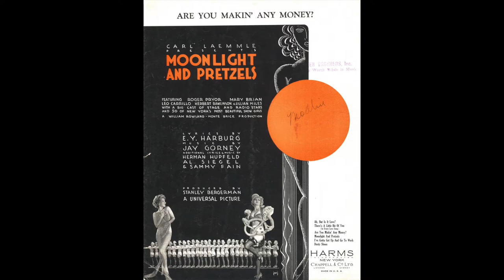Are You Making Any Money?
Featured in the 1933 pre-code musical Moonlight and Pretzels - which, of course, is about putting on a show, 'Are You Making Any Money?’ written by Herman Hupfeld is the song Lillian Miles sings for her audition. I’ve added a bit from Miles' performance at the end of the video so stick around!

The video also includes a clip from the opening dance number of Gold Diggers of 1933 featuring choreography by Busby Berkley and Ginger Rogers in a coin-themed costume. Don't miss it!